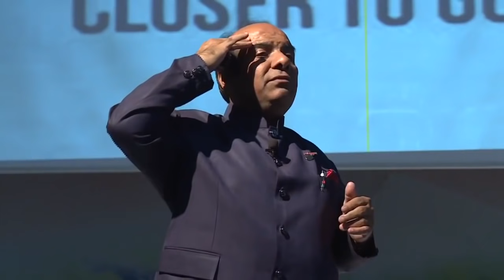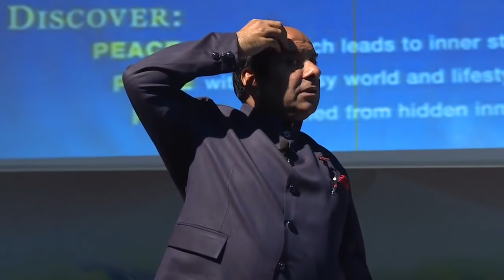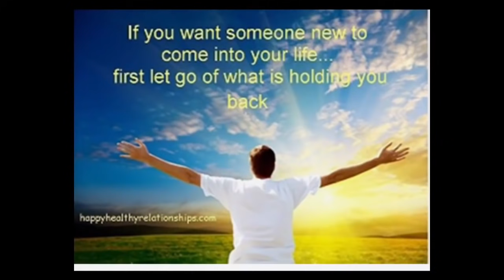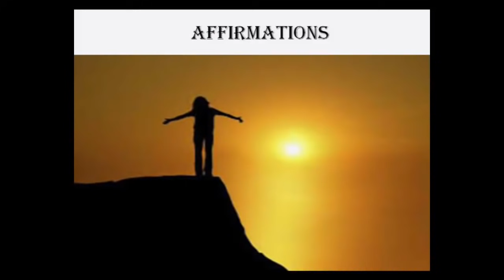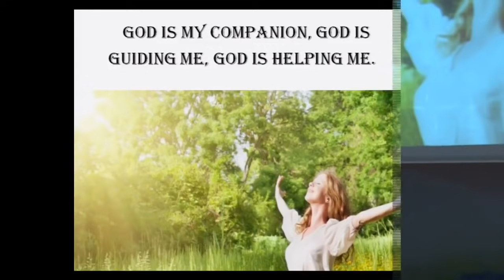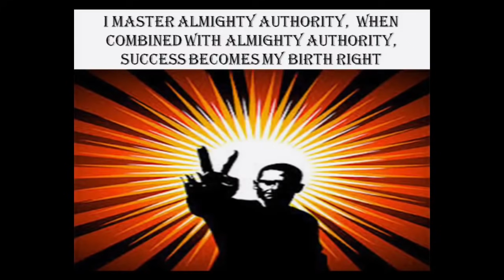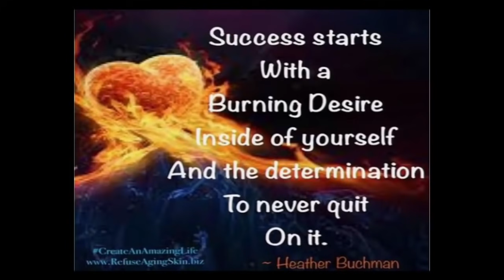Power of Subconscious Mind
We have 2 minds, Conscious & Subconscious, 10% Power lies with Conscious mind & 90% power lies with Subconscious Mind. Average 3% people use the power of Subconscious Mind. Albert Einstein used it 10%. The most genius mind he is called even if you increase 1% of Subconscious Mind you can create miraculous life. How? Find in this video.